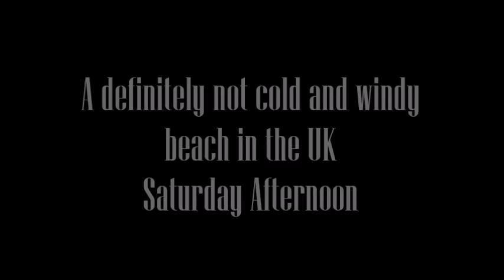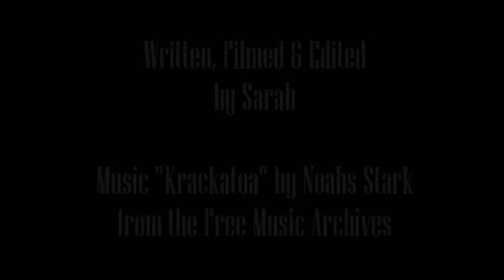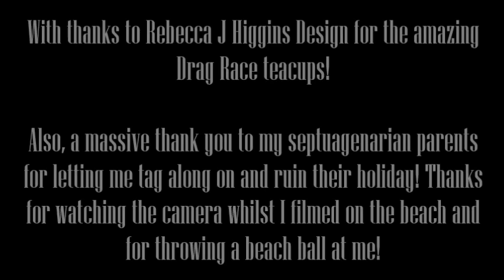RuGirls go to the Beach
All characters played by Sarah. Then Sarah lost her mind.

Story and characterisations not based on any form of reality.

Thank you to RuPaul and all her talented girls for being a constant source of creative inspiration and strength in my life xx